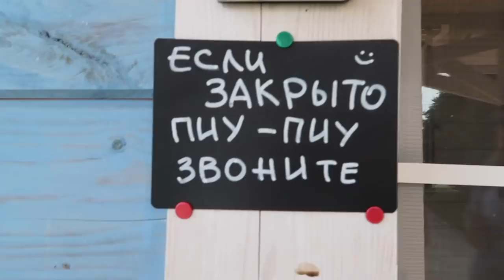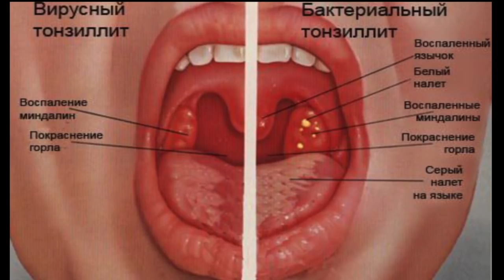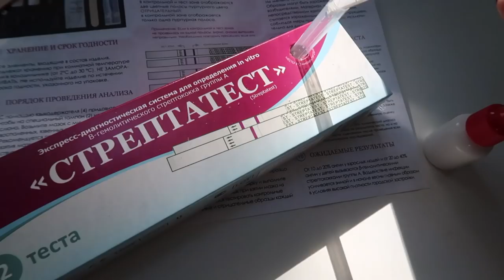Как нас КИНУЛИ!!!!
Место в которое мы ездили называется- БОЛОТОВ дача
Второе место -  Капитан

Давайте знакомиться). Я мама 2-х маленьких мальчиков Германа и Роберта. Очень давно коллекционирую ананасы, поэтому и называла свой канал Naska Ananaska. На моем канале Вы сможете найти много всего интересного, а именно: путешествия, развитие ребенка, женские секреты, поделюсь своей жизнью во волгах и многое другое) Рада новым знакомствам!